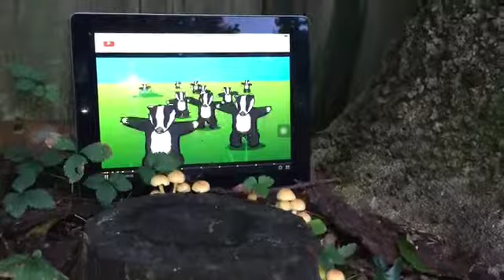Mushroom ❤︎ Badger ☺︎ Snake 👀 youtube MEME 💛 Gold ninjas Actual Mushrooms * Wait For It * blooming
sighted a wild outcropping of fruiting mushrooms and set a quarter and an iPad down there to show u the size and play a meme music song ♫ about badger badgerbadger pets § snake nature ◢◣ fungus amongus video recordings @ dgold © now radio producer podcast editor sharing out sound collection funny clip short real arkansas outdoors myconids mycology.
file name: